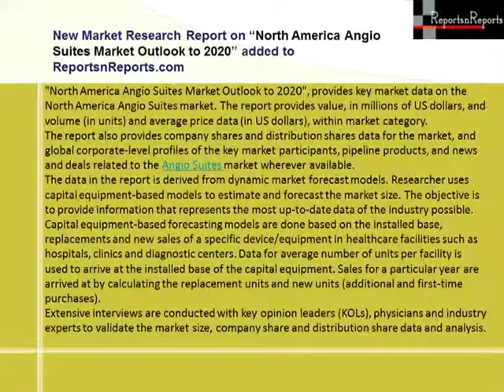North America Angio Suites Market 2020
"North America Angio Suites Market Outlook to 2020", provides key market data on the North America Angio Suites market. The report provides value, in millions of US dollars, and volume (in units) and average price data (in US dollars), within market category.
The report also provides company shares and distribution shares data for the market, and global corporate-level profiles of the key market participants, pipeline products, and news and deals related to the Angio Suites market wherever available.
The data in the report is derived from dynamic market forecast models. Researcher uses capital equipment-based models to estimate and forecast the market size. The objective is to provide information that represents the most up-to-date data of the industry possible.